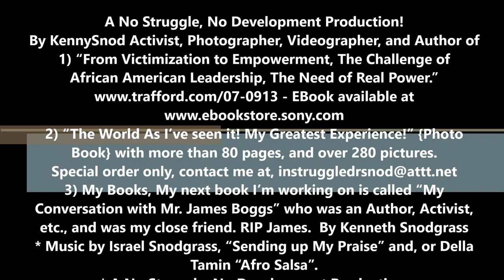Central High School Reunion! Video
Central High School Reunion! Video 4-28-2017  *  *  A No Struggle, No Development Production! By KennySnod Activist, Photographer, Videographer, and Author of
1) “From Victimization to Empowerment, The Challenge of African American Leadership, The Need of Real Power.”
2) “The World As I’ve seen it! My Greatest Experience!” {Photo Book} with more than 80 pages, and over 280 pictures.
3) My Books, My next book I’m working on is called “My Conversation with Mr. James Boggs” who was an Author, Activist, etc., and was my close friend. RIP James.  By Kenneth Snodgrass